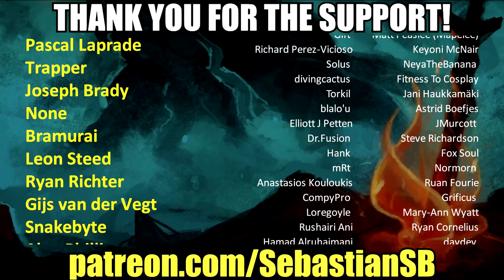Let's Play Paper Mario Part 18 (Patreon Chosen Game)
Game Description:

Return the Star Rod to its proper place in Star Haven.

After Bowser™ steals the Star Rod and kidnaps Princess Peach™, Mario™ plots to rescue the seven Star Spirits and free the Mushroom Kingdom from the Koopa's rule. As Mario travels from the tropical jungles of Lavalava Island to the frosty heights of Shiver Mountain, he'll need all the help he can get. Master the abilities of the seven Star Spirits and the other allies joining the adventure to aid our hero on the battlefield. There are over 50 Badges to locate that, when equipped, will grant special abilities and powerful attacks. The turn-based battle system will make fighting Bowser's baddies equal parts strategy and timing. Discover over 100 items, mix them together, and cook up fantastic creations that will send your enemies' spinning and fleeing. Close the book on Bowser's story before his evil deeds turn the world upside down and only his wishes come true!

Category Role-Playing, Undefined, Action, Strategy

Publisher Nintendo

Developer Nintendo